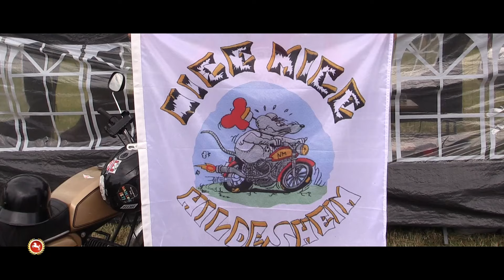2-Takt-Treffen der Mofa-Helden in Schweringen / Eiße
Auch in diesem Jahr kamen wieder zahlreiche Mofa-Fans aus ganz Deutschland zum 2-Takt-Treffen der Mofa-Helden. Als Veranstaltungsort diente das Gelände vom Milchhof Grimmelmann im niedersächsischen Schweringen.

Gesprochen von @johliest